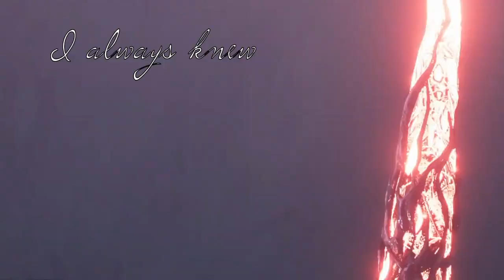💜 Cloud and Tifa | Save Me 💜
My favorite ship with my favorite BTS song! It's a match made in fangirl heaven! 😇 This is also my first (and quite possibly my last) attempt at using text. I'm typically a "let the visuals and the music speak for itself" kinda content creator, but because the lyrics were in Korean, I thought I'd translate them and time the words with the music, too! However, this is NOT an easy task to do in iMovie. I was very limited 😅 If I ever get a more professional video-making program, I may attempt this again. Only time will tell.

I got nearly all of my translated lyrics from a very talented singer and musician called With Tima! You can check out her English cover of the song here:

Song: Save ME by BTS (방탄소년단)
Game: Final Fantasy VII Remake
Ship: Cloti | Cloud and Tifa